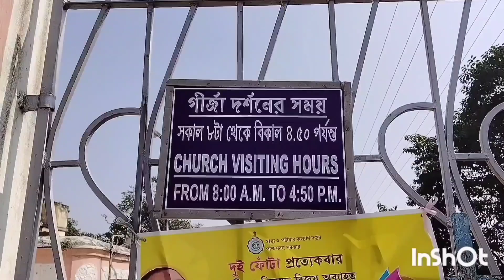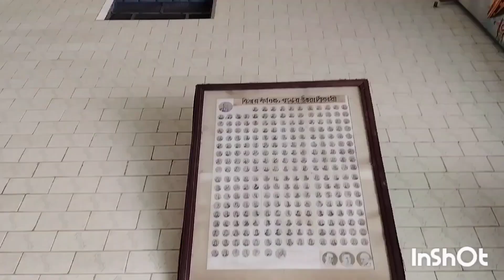ব্যান্ডেল চার্চ ভ্রমণ ২০২৪😍Bandel Church Tour 2024🤩এক দিনের Weekend Tour😍Bandel Church History😍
bandel-church#
bandel-tour#
hooghly-church#
weekend-tour#
bandel-vlog#
bandel-2024#
oneday-tour#
dandel-video#
church-2024#
christmas-2024#
-video#
bandel-history#
tour-guide#
near-kolkata#
one-day#